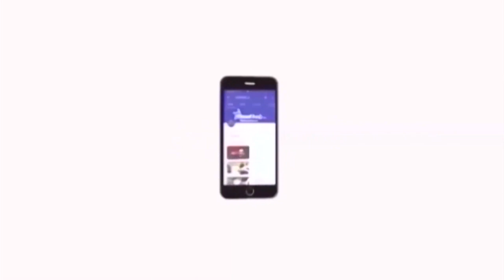நீட் மரணத்திலும் ஒரு கூட்டம் அரசியல் பண்ணுது - நடிகர் சௌந்தர்ராஜன் ஆவேசம் | Soundara Raja | BanNEET